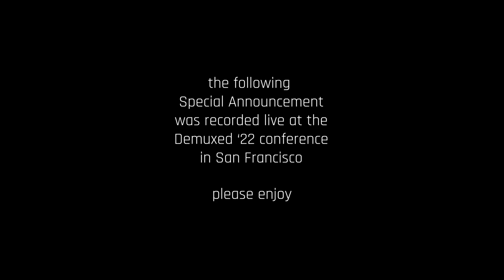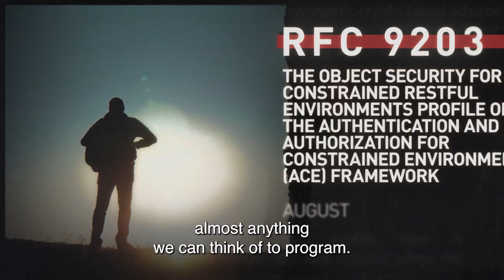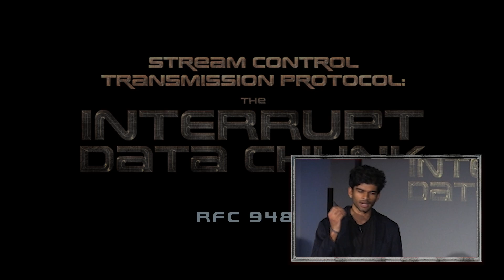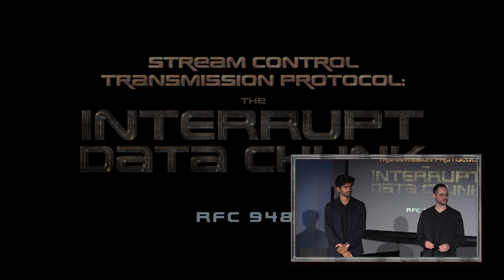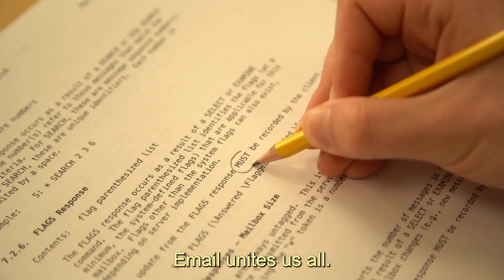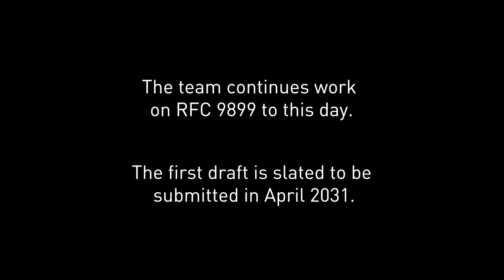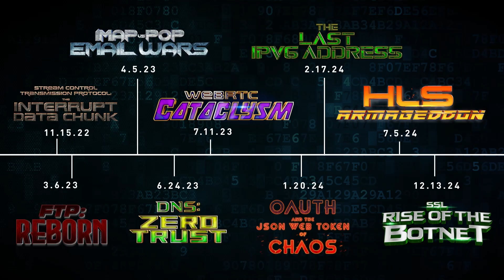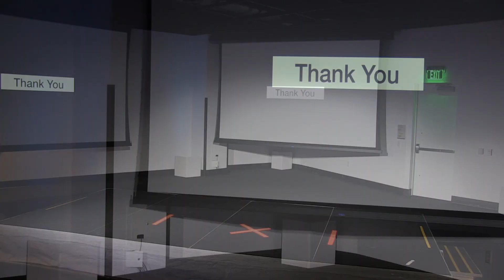IETF Celebrates The Standards [LIVE at Demuxed '22]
OMG!!! INSANE IETF ANNOUNCEMENT 2022!!

we were invited to close out the Demuxed '22 conference as special guest speakers

// recorded live at Bespoke in San Francisco on October 15, 2022